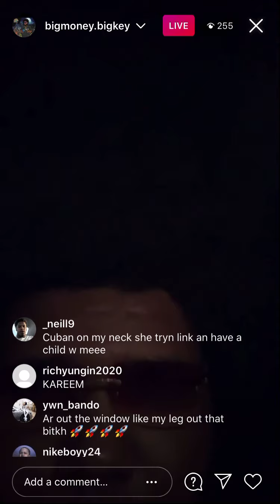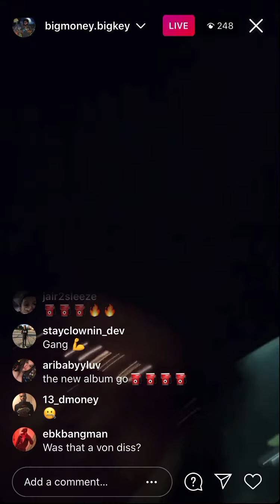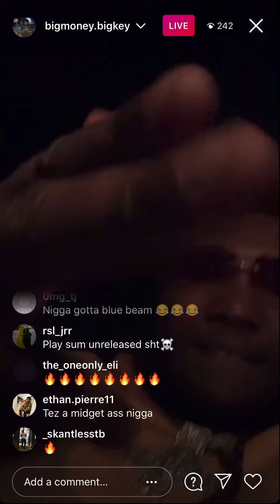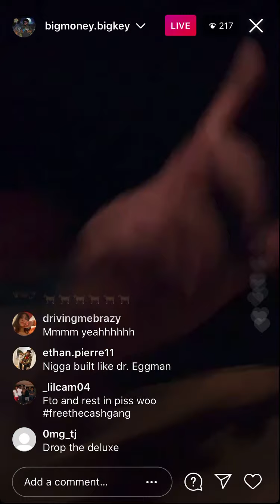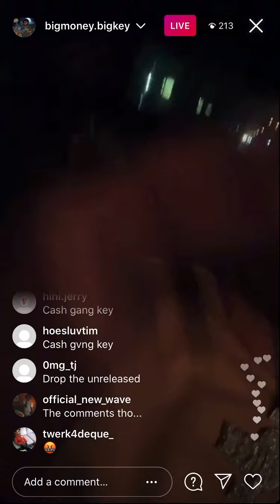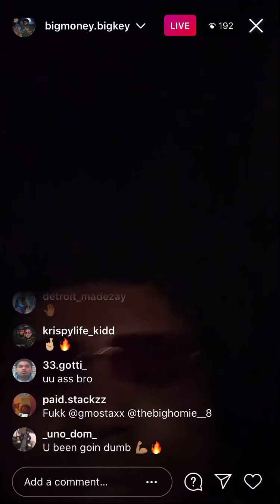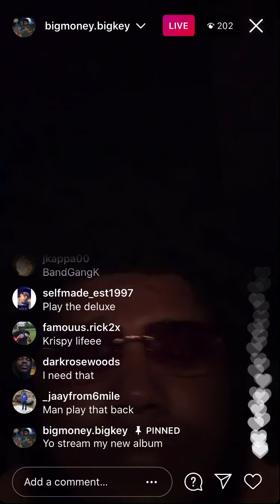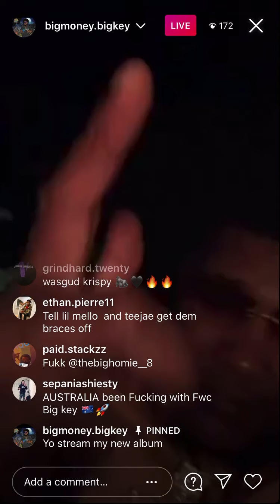Fwc Big Key on live dissing opps